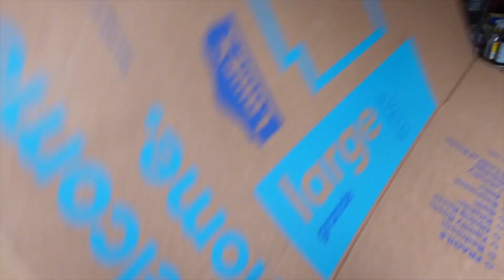Les Tenemos Que Contar Algo!!! "CAMBIO INESPERADO"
Hola! Bienvenidos a nustro canal Nuestra Toma Dos, te invito a que seas parte de nuestra familia.

💌Aquí la dirección si nos quieres enviar algo💌

❤️ Gracias por ser parte de Nuestra Noma Dos ❤️